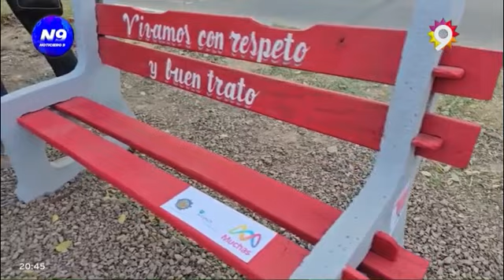BANCO ROJO EN MEMORIA DE VÍCTIMAS DE FEMICIDIO - NOTICIERO 9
COMO SÍMBOLO DE LUCHA Y VISIBILIZACIÓN DE ESTE FLAGELO QUE AFECTA A LA PROVINCIA
La presidenta de fundación Muchas emplazó un nuevo banco rojo en memoria de la víctima de femicidio Verónica romero como símbolo de lucha y visibilización de este flagelo que afecta a la provincia
NOTA: ELIDA CUESTA, CANDIDATA A INTENDENTE POR “CER” // YANINA JUAREZ // ELENA ROMERO FAMILIAR DE VERONICA // KATIA BLANC